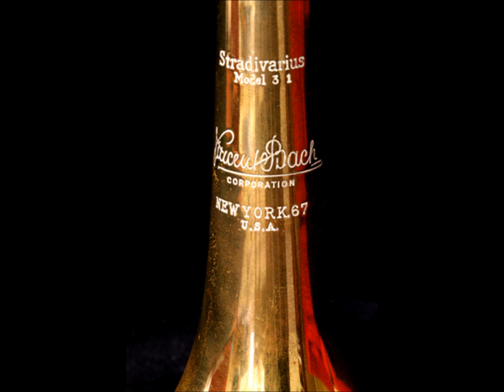This old horn still plays!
Read about the history of this cornet which was purchased in 1956 and traveled around the globe until it reached a very unusual reunion.